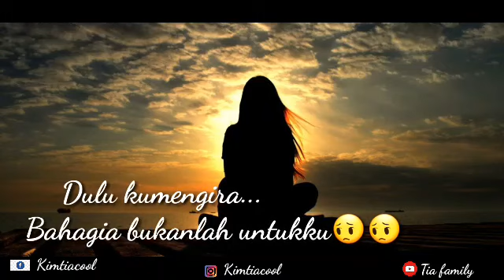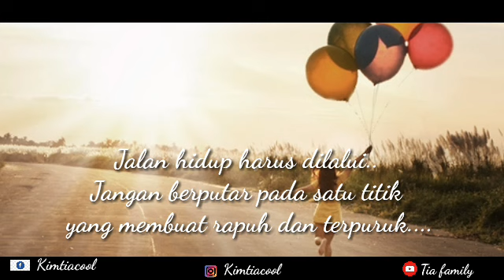Renungan/expresi jiwa/inspirasi kehidupan/Yang terpendam/kisah sedih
Inspirasi kehidupan

Kadang orang berfikir disaat membuat orang terluka tidak sadar bahwa semua akan berdampak utk kehidupan utk bertahun" kedepannya

Bisa jadi orang yang dilukai masih mengingat peristiwa" yang terberat dalam hidupnya.
Tiap manusia berbeda jalan hidupnya...
Ada yang mulus bak jalan korea.
Ada yang terjal bak jalan makadam heeem
Itulah kehidupan yang diatas bisa jatuh dalan hitungan deti bila Allah sudah berkehendak dan sebaliknya.
Jangan gunakan hidupmu utk menilai orang sampai kau lupa siapa dirimu
Jangan kau menyombongkan diri dengan hartamu jika kamu belum tau arah tujuanmu...
Sooo jadilah orang yang selalu menghargai oranglain..
Keep happy keep healty be positif think